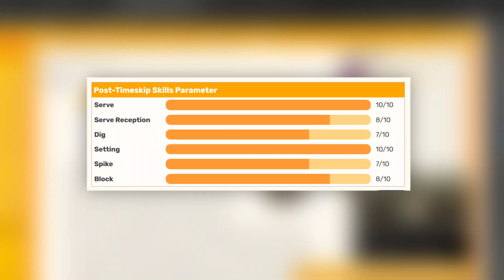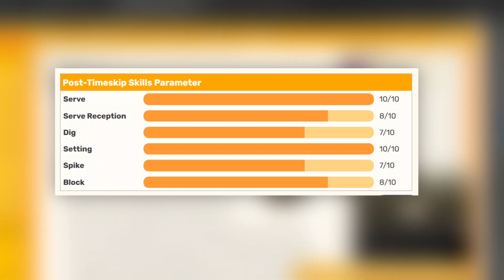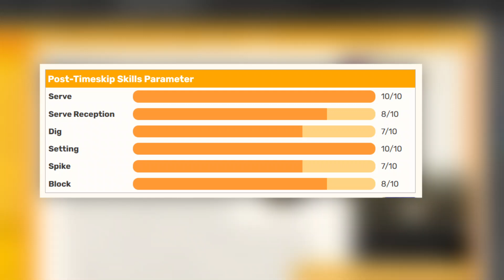WAS PASSIERTE MIT OIKAWA AM ENDE VON HAIKYUU? ARGENTINISCHER NATIONALSPIELER | WIE GUT IST OIKAWA?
Was geht Freunde:D
Viel Spaß mit dem neuen Video!
Mein Mikrofon

Mein Bildschirm

✏Wichtig✏

🔔Alle Rechte derAnime Bilder gehören nicht mir!

🔔 I have no rights on the backround